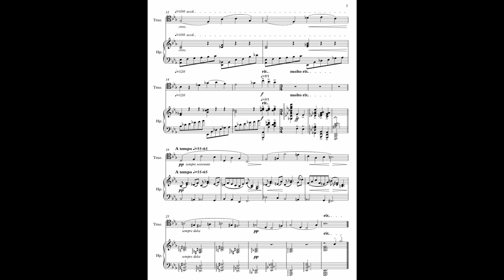7 Prelúdios: Muito lento - Antonio Fragoso (1897-1918) - arranged by - Ricardo Pereira